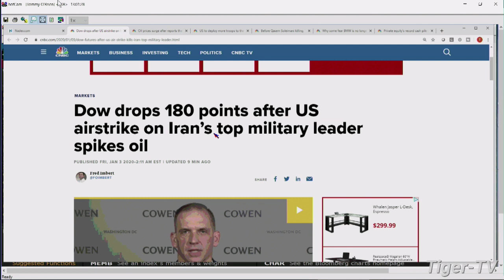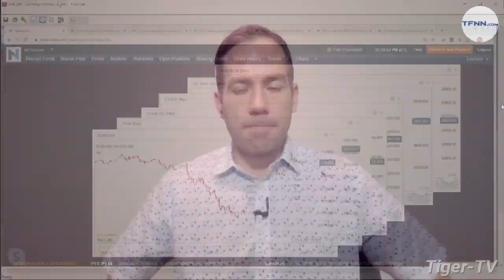January 3rd, 1PM Market Update on TFNN - 2020